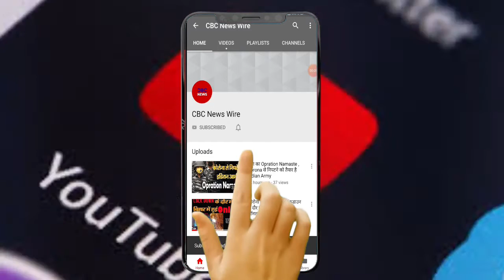Narendra Chanchal, who gave voice to famous songs, died on Friday.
Narendra Chanchal was born on 16 October 1940 in a Punjabi family in Amritsar. Born to the home of father Chetram Kharbanda and mother Kailashwati, Chanchal heard the mother singing hymns to the goddess right from childhood. This also made him interested in music. After this Chanchal learned music from Prem Trikha and they too started singing bhajans.

Bhajan Samrat Narendra Chanchal has also sung songs in Hindi films along with many famous hymns. He not only earned his name in classical music, but also won the hearts of people in folk music. Let us call you or O King of the jungle, take my mother, Aaja like hymns were given by Narendra Chanchal. It was not possible that their bhajans should not be sung in Mata Ki Chowki and Jagrata.